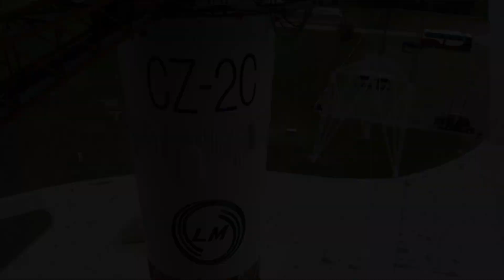Long March-2C launches SuperView Neo 2-01 and SuperView Neo 2-02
A Long March-2C launch vehicle launched the SuperView Neo 2-01 and SuperView Neo 2-02 (Siwei-03 and Siwei-04) remote sensing satellites from the Taiyuan Satellite Launch Center, Shanxi Province, northern China, 15 July 2022, at 22:57 UTC (16 July, at 06:57 local time). According to official sources, the satellites have entered the planned orbits and will “provide commercial remote sensing data services for industries including surveying and mapping, environmental protection, as well as urban security and digital rural development.” SuperView Neo 2-01 and SuperView Neo 2-02 (四维高景二号01、02), also knows as Siwei-03 and Siwei-0 (四维03/04), were developed by DFH Satellite Co., Ltd. of China Academy of Space Technology (CAST) for China Siwei Surveying and Mapping Technology Co. Ltd. (China Siwei).
Credit: China Central Television (CCTV)/China Aerospace Science and Technology Corporation (CASC)